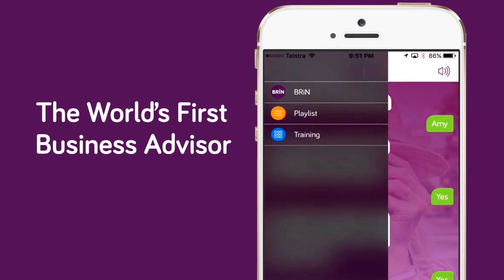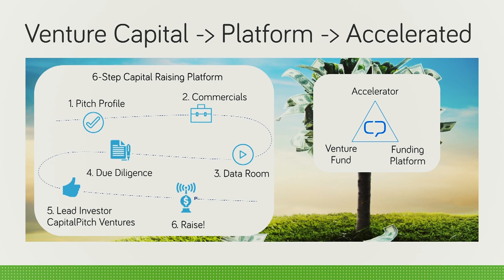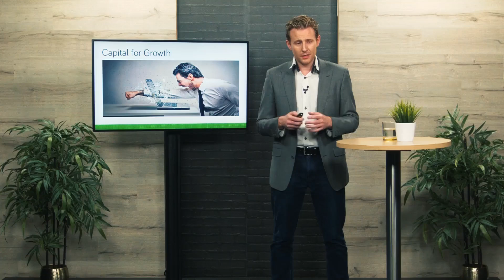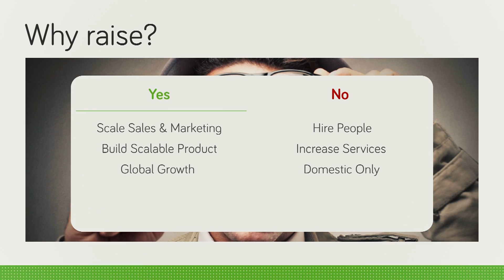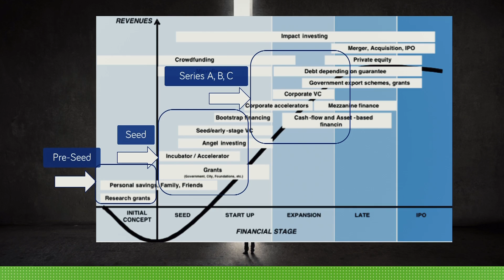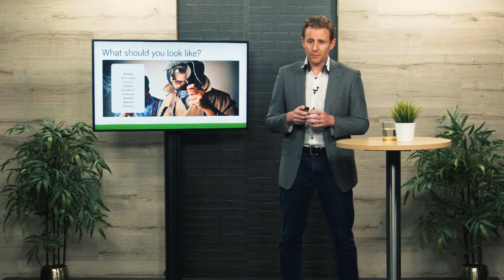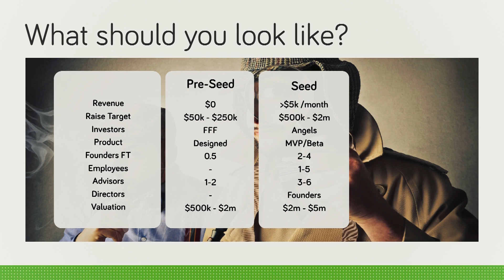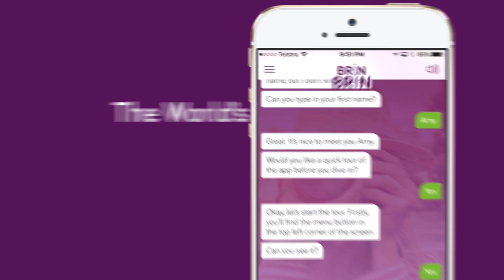How to Get Started with Capital Raising PREVIEW by Bizversity.com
How to Get Started with Capital Raising

Capital raising is nothing to scoff at. It's serious business and this episode of Grow Your Business sees Jeremy Liddle provide you with the steps needed to get started with it.

 • How you can know what the essential elements for equity funding are
 • How to know which people to approach concerning capital raising efforts
 • How to know what the biggest mistakes are concerning capital raising
 • Why not having a specific strategy will hurt your capital raising efforts
 • Why there's a need to be clear and concise when it comes to your plans

Presented by Jeremy Liddle